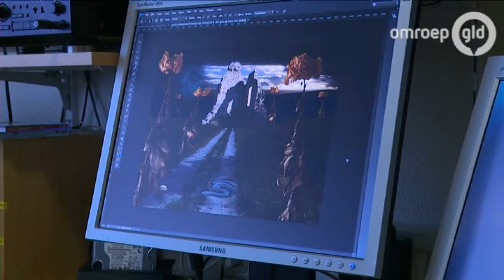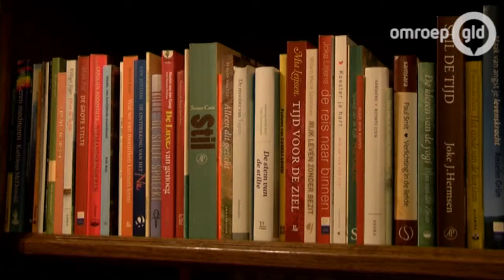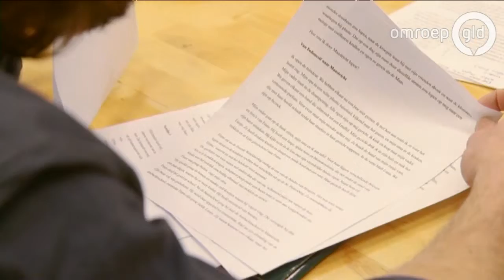Christines Cultuursnack 11 February 2016